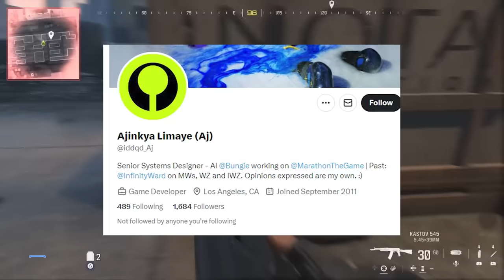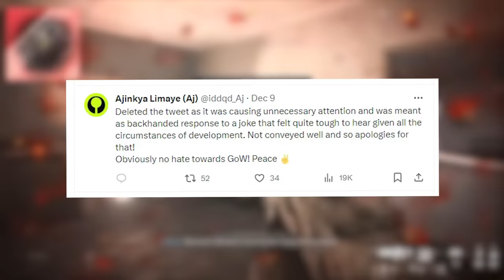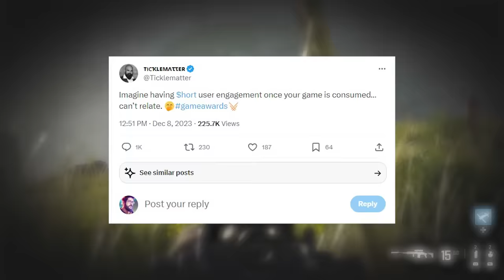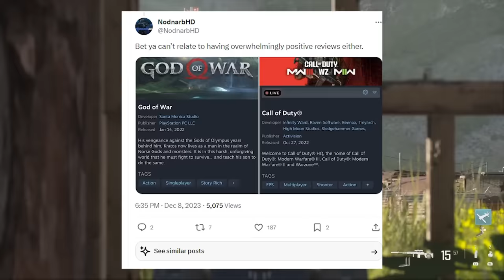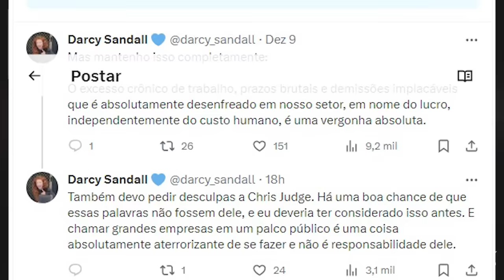Os DEVS de COD ficaram CHATEADOS com o ator de GOD OF WAR por ZOAR o jogo!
Devs de call of duty não gostaram da piada

➤ PSN: hadessama94